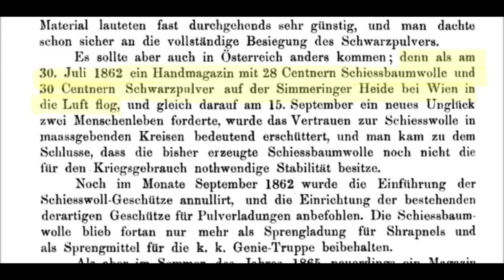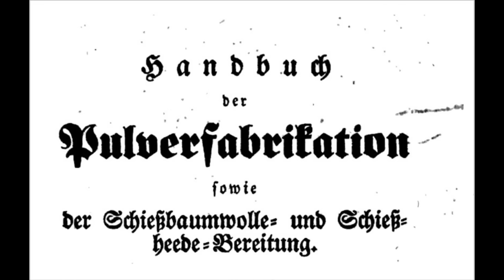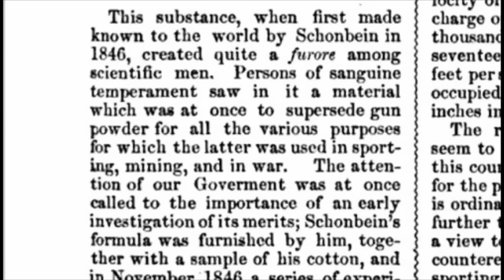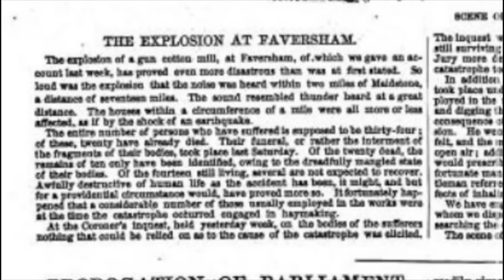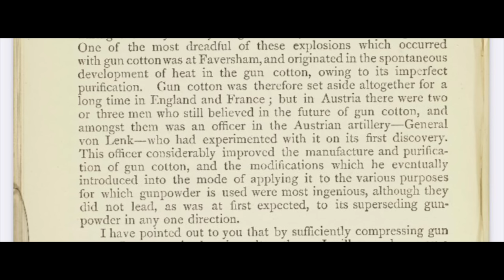The Von Lenk Guncotton Cartridge for the M1854 Lorenz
The first smokeless powder rifle might have been the Austrian M1854 Lorenz rifle musket, instead of the famous French1886 Lebel. Unfortunately for the Austrians, the chemical process for making smokeless guncotton cartridges were not quite up to the challenge in the early 1860s. It’s still a fascinating story! Baron von Lenk and the 15-year Austrian experimental development of smokeless guncotton ammunition is an incredible tale of what (almost) might have been.